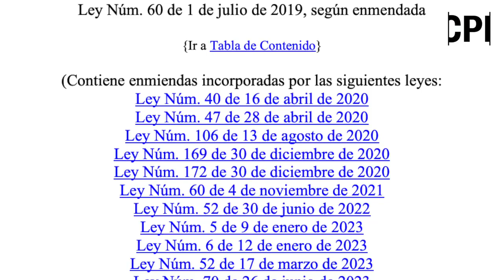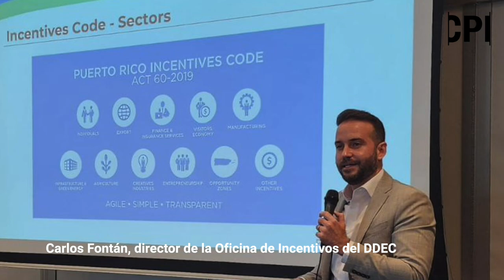Más de $21 millones en jaque por falta de fiscalización a beneficiarios de la Ley 22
El gobierno de Puerto Rico anunció en el 2021 que se haría una auditoría a todos los decretos otorgados a los inversionistas extranjeros de la llamada “Ley 22”, que ahora está bajo la Ley 60. Dos años después, nada ha ocurrido.